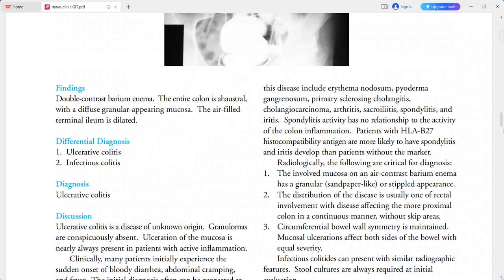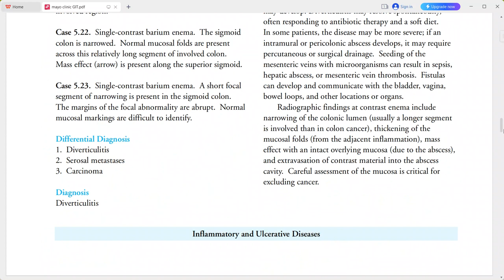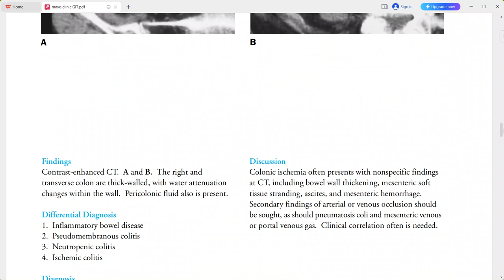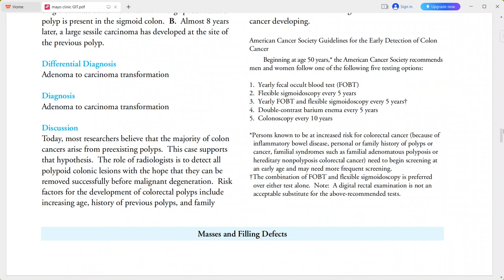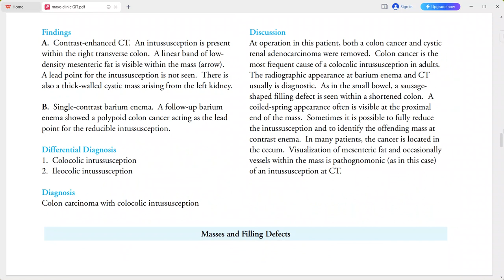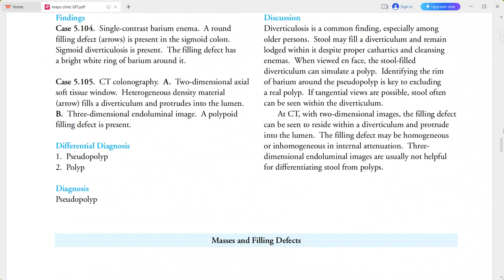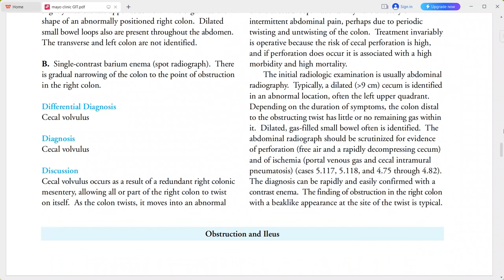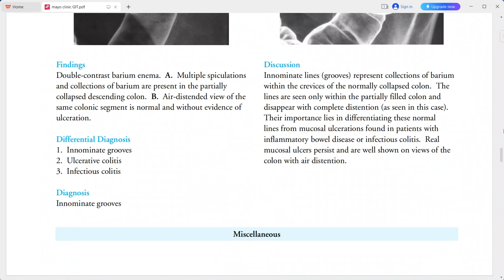COLON IMAGING EXAM CASES GIT MAYO CLINIC